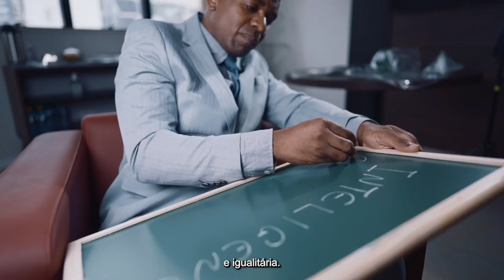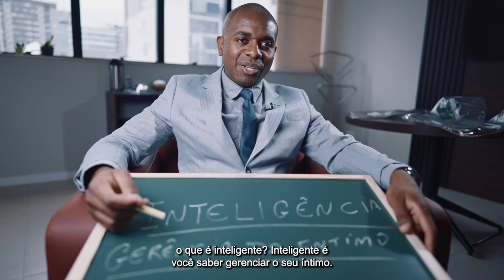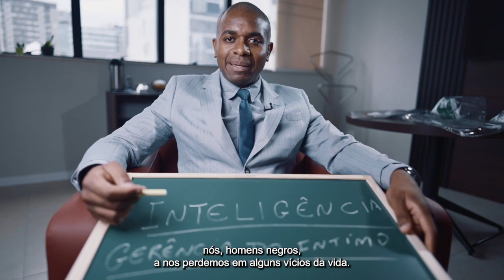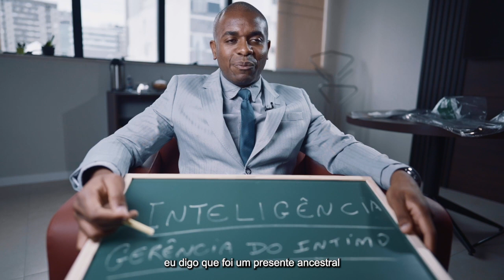MoviMENTE | Julio César Silva Santos | EP05T02 #2023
No mês de novembro, o convidado do MoviMENTE: Mentes que movimentam foi o dirigente sindical, diretor do Instituto Luiz Gama e doutor em Direito Político Econômico, Julio César Silva Santos. No vídeo, ele fala sobre sua trajetória pessoal e profissional, sua vivência e militância em prol dos Diretos Humanos e sobre a importância do combate ao racismo.